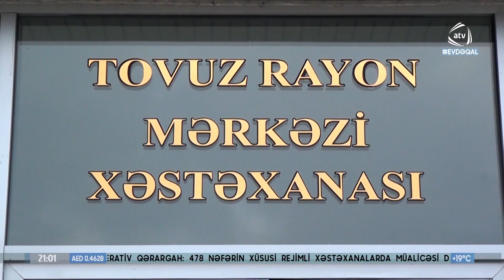Tovuzda nəzarətsiz qalan 2 yaşlı körpə dərman içərək zəhərlənib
Tovuzda nəzarətsiz qalan  2 yaşlı körpə dərman içərək zəhərlənib.Belə ki, rayonun  Qovlar şəhər sakini, 2 yaşlı  Murad Bayramov  valideynləri ilə birgə qonaq getdiyi  evdə  nəzarətsiz qalaraq, ürək həbləri qəbul edib.Dərhal yaxınları tərəfindən Tovuz Rayon Mərkəzi  Xəstəxanasına  çatdırılan körpəyə  ilk tibbi  yardım göstərilib.  Hazırda  körpənin vəziyyəti qənaətbəxşdir. Faktla bağlı araşdırma  aparılır.